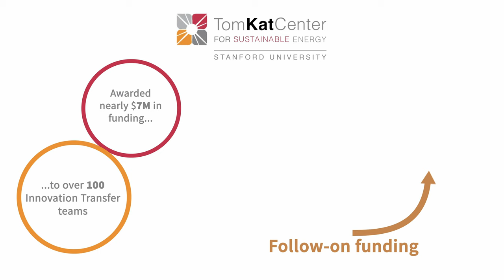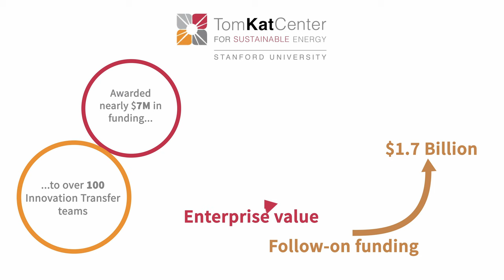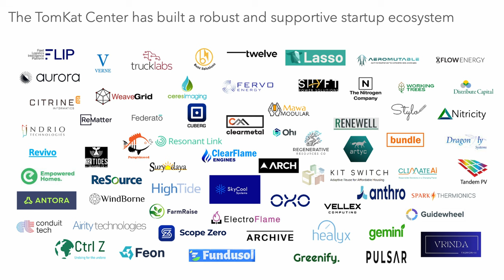TomKat Innovation Transfer Program @ 10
OVERVIEW VIDEO:
In 2013, the TomKat Center launched the Innovation Transfer Program (ITP) to help Stanford University faculty, staff, and students turn innovations in sustainability into commercial products. Since then, over $6 million has been awarded to more than 100 teams, most led by students, to determine the commercial viability of their proposed products and services.

In this video, Matt Kanan, director of the TomKat Center, and Brian Bartholomeusz, founding executive director of innovation transfer, celebrate the ITP’s 10-year anniversary and its impact on developing sustainable technologies and businesses beyond the campus.

"climate-tech" "cleantech" "clean technology" "green technology "innovation" "clean energy" "renewable energy" "Silicon Valley" "sustainability" "solar" "sustainable business" "renewable energy" "recycling" "energy efficiency" "EV" "energy storage" "batteries" " sustainable housing" "affordable housing" "industrial heat" "electrification" "HR benefits" "energy upgrades"